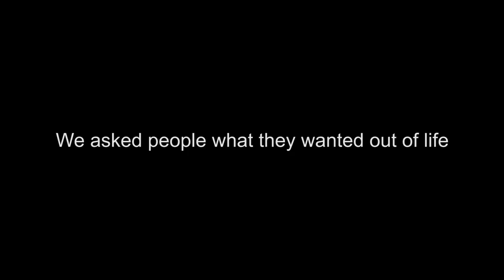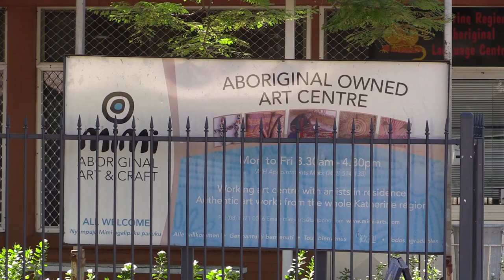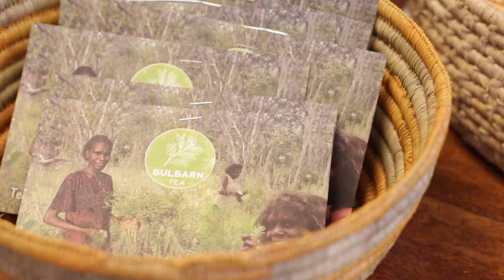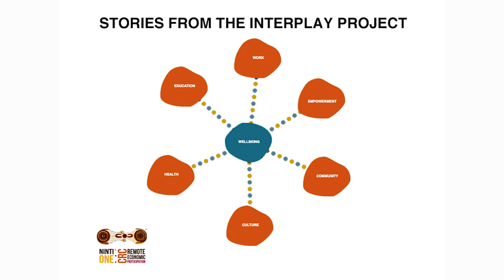What Australian Aboriginal people really want ?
From women entrepreneurs to Aussie battlers trying to get a break. This is an insight into remote Aboriginal communities and their battle to survive. We have heard the stories and seen the data about the dismal employment opportunities for Aboriginal people in remote communities. The fact is, it is difficult for most people in remote communities to find consistent work. In this episode, we meet the battlers who demonstrating incredible resilience, as well as the entrepreneurs who are turning Aboriginal knowledge into income and in turn creating opportunities for many Australians and communities.

This is part of a recent study on the wellbeing of Aboriginal people titled the Interplay Project by Prof Sheree Cairney.  It is Part 2 of a three-part documentary series CULTURE, WORK, LEARNING-WELLBEING produced by Geonewmedia for the Interplay Project and the research Institute NINTI. It is an example of how short documentaries can be used to share real stories from the research findings and engage the wider community and decision makers.